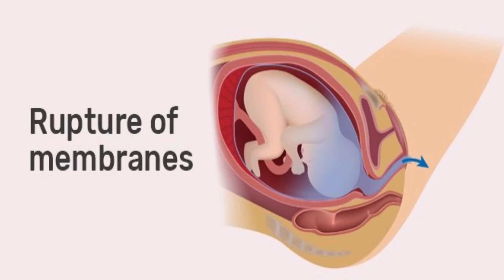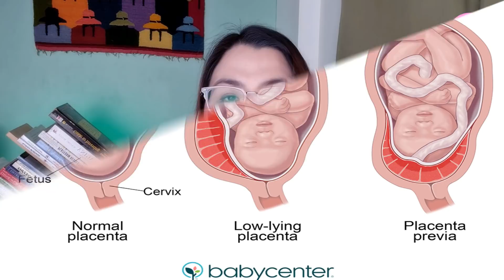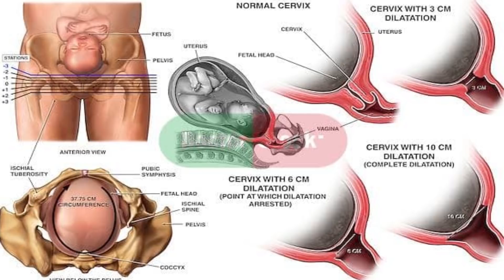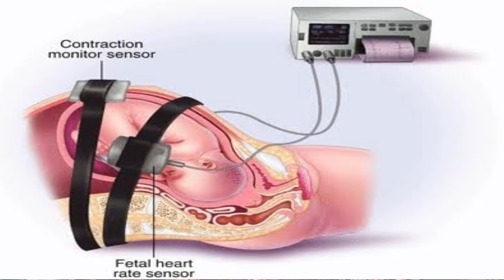Doctor Reacts to Zeinab's Pregnancy (OBGYN Version)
Pag-uusapan natin ang panganganak ni Zeinab Harake at mga bagay na may kinalaman dito katulad ng mga posibleng dahilan bakit kumokonti ang amniotic fluid o panubigan, bakit nasicesarean ang isang buntis at ilang bagay tungkol sa breastfeeding. Ito ay isang Mother's Day Special para sa mga Nanay. Congratulations, Zeinab at sa mga Mommies. Para sa inyo ang vlog na ito.

USAPANG DUE DATE: Kailan ba ako dapat manganganak? COVID 19 at Ang Buntis: Paano kung naCovid ng Buntis?